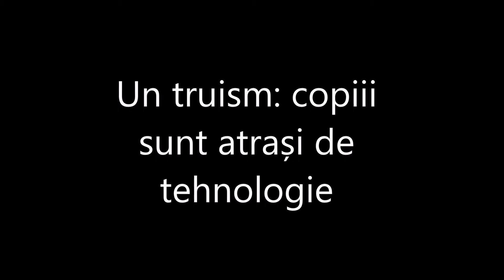Reportajele Digitaliada II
1.200 de kilometri prin țară în vizită la școlile incluse în proiectul de educație cu sprijinul tehnologiei Digitaliada, al Fundației Orange.